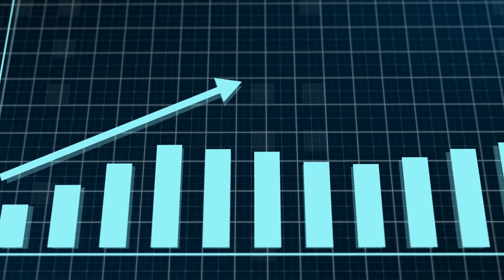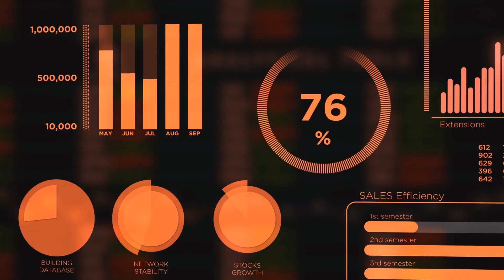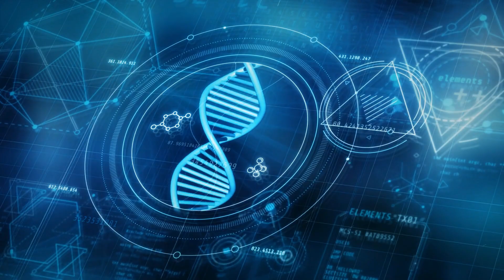AI for the Legal Sector is substantial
The marketplace value of a comprehensive AI solution like "Beyond-AI" for the legal sector is substantial, offering transformative capabilities in research, document management, and decision-making for legal professionals.

Key Benefits and Impact:

1. Enhanced Legal Research and Efficiency:

Comprehensive Search Capabilities:

• 70 AI Search Services: Enables efficient access to diverse legal databases and sources.

• AI Rankings: Prioritizes relevant and authoritative sources to save time and ensure quality.

2. Advanced Language Models:

• Multiple Chatbot LLMs: Offers varied perspectives on complex legal issues.

• Paraphrasers and Summarizers: Simplifies the review process by rephrasing and summarizing complex texts.

3. Improved Document Management:

• Digital Document and Content Extraction: Automates document reviews and reduces errors, enhancing information organization and retrieval.

• Grammar Correction: Ensures error-free, professional legal documents, reducing miscommunication risks.

4. Ongoing Learning and Data Integration:

Milvus Vector Database:

• Continuous Learning: AI improves with usage, offering increasingly refined insights.

• Storage and Retrieval: Quick access to historical data for better referencing and research building.

5. Decision-Making and Productivity:

• Collaborative Data Integration: Combines various data sources for comprehensive decision-making.

• Downloadable and Storable Results: Archives research outcomes for future use, creating a valuable knowledge base.

6. Sophisticated Summarization and Consolidation:

• Quick access to synthesized information aids faster, informed decision-making.

7. Competitive Advantage and Business Impact:

• Efficiency and Cost-Effectiveness: Saves time and resources, increasing capacity to handle more cases and drive revenue growth.

• Client Satisfaction and Retention: Enhances client satisfaction with faster, accurate services, showcasing a commitment to technology.

• Cross-Sector Applicability: Beyond-AI’s adaptability extends its benefits to healthcare and other sectors, broadening its market appeal.

Conclusion:

"Beyond-AI" promises to revolutionize legal practices by improving research efficiency, document management, and decision-making. It enhances client satisfaction and firm profitability, modernizing legal workflows and providing a competitive edge in a tech-driven marketplace.